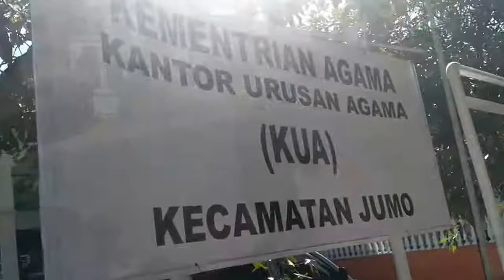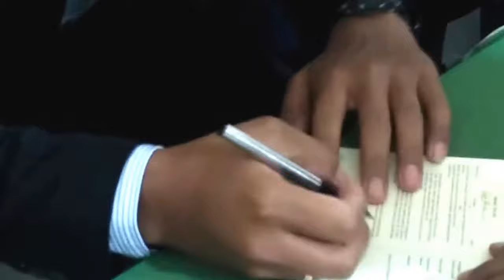6 Juli 2018,AKAD